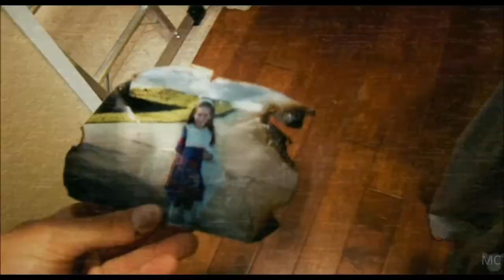Paranormal Activity 3 (2011) - Trailer 1080p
Atividade Paranormal 3 (2011)

Elenco Principal:

Katie Featherston (katie)
Sprague Grayden (?)
Lauren Bittner (?)
Christopher Nicholas Smith (?)
Chloe Csengery (?)
Mark Fredrichs (?)
Brian Boland (?)
Dustin Ingram (?)
Jessica Tyler Brown (?)

(Em breve atualizações sobre o elenco)

Sinopse:

O terceiro longa da franquia contará a origem dos acontecimentos dos primeiros filmes, quando as irmãs Katie e Kristi ainda eram crianças. Os pais das meninas são perseguidos por um espírito maligno em sua própria casa, onde eles vivem com suas filhas. Em uma tentativa de desvendar esse mistério, eles instalam câmeras por toda a casa para capturar as ocorrências dessas atividades estranhas.